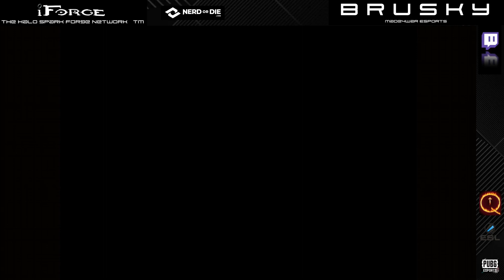Red Faction 2 Opening Cut Scene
Red Faction 2 Intro Cinematic
The opening of the game.A sequel to one of the best shooters ever !